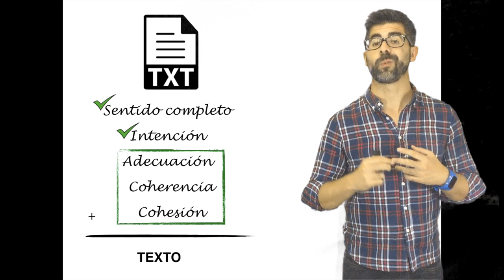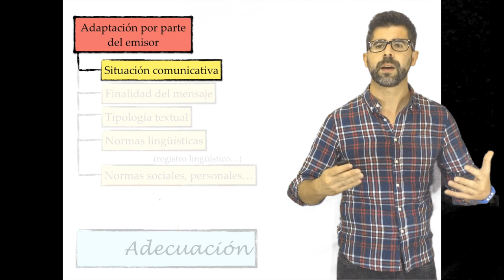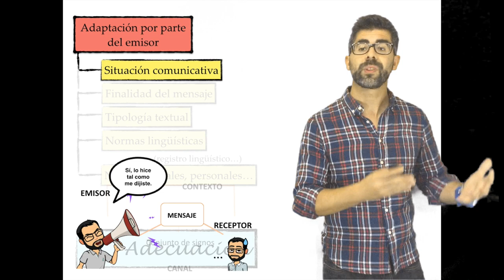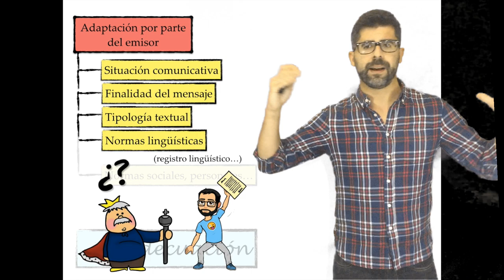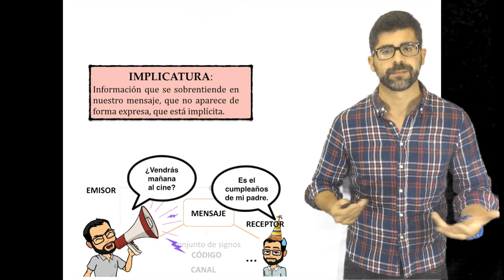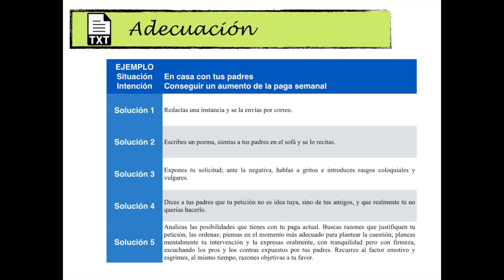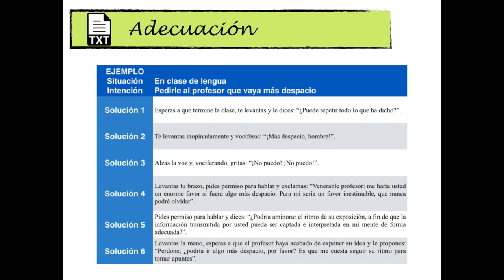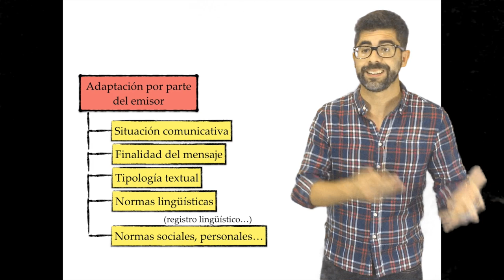EL TEXTO: Adecuación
En este vídeo se explica una de las cualidades que debe poseer todo texto: la adecuación.